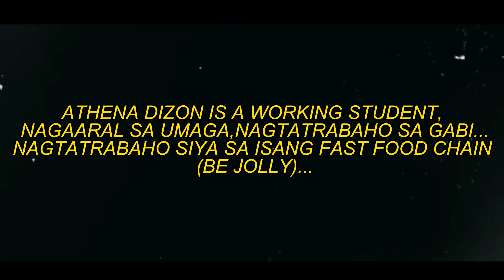TAKE RISK OR LOSE CHANCE?[ READY KANA BA?]MAPEH 8-QINGNING COURTSHIP- SPFL